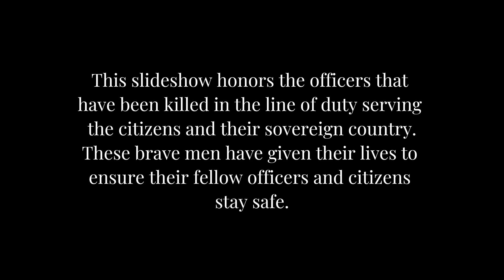5 SWAT Officers Killed in Suicide Bombing During Raiding of Police Station [ROBLOX]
Victoria County, Jetisburg -- On Wednesday, December 20, 2023, at approximately 16:00 PM, a civilian witness called 911 and reported that a subject (later identified as 21 year old Fhan Dunad) was observed walking into the police station of the 1st Precinct and at approximately 16:12 PM, at Victoria County, Jetisburg, large crowds were observed running out the police station, later informed the cause of panic was a suicide bomber.

At approximately 17:01 PM, the SWAT team of the 24th Precinct arrived, the responding swat officers were, Captain Franz, Sergeant Matthias, Sergeant Brocks, Lieutenant Maxil and Lieutenant Sam.

at 17:09 PM, the SWAT team initiated a raid,
the SWAT team encountered a subject wearing a makeshift bomb vest, Captain Franz, Sergeant Matthias, Sergeant Brocks, Lieutenant Maxil and Lieutenant Sam ordered Fhan Dunad to drop the makeshift detonator in his right hand, however, Fhan Dunad unfortunately detonated the makeshift bomb vest, killing Captain Franz, Sergeant Matthias, Sergeant Brocks, Lieutenant Maxil and Lieutenant Sam.

(This is all fictional and made up and not to be taken seriously.)

[ THIS VIDEO WAS ONLY DONE IN ONE RUN. ]

CREDITS:

kaufmann (@ineedanimeythighs) as Captain Franz
Kuhler (@SEAN_YT213) as Sergeant Matthias
Brickbattle (@brickblatle) as Sergeant Brocks
LookmaxxiMogger (@skualhead2u) as Lieutenant Maxil
Samuel (@SAM_YT2133) as Lieutenant Sam
nullptrexe (@nullptrexe) as Fhan Dunad